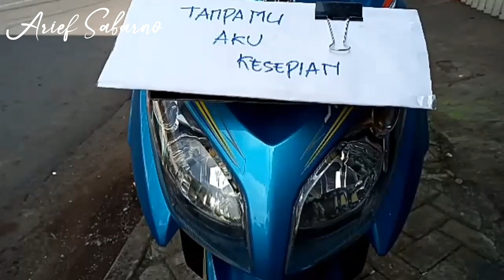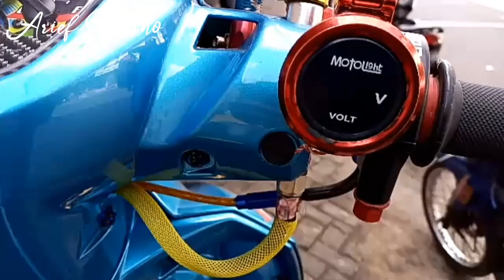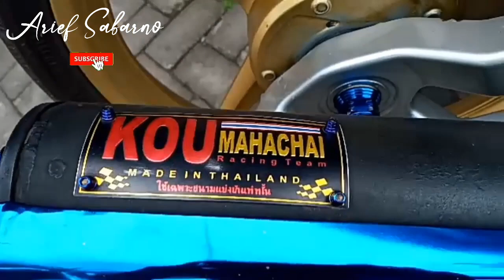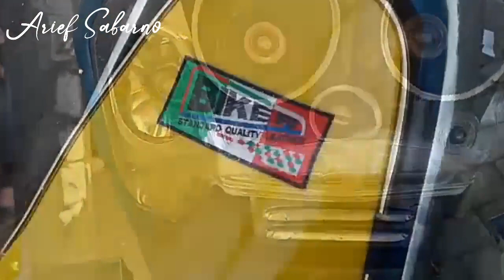KEREN BANGET...MODIFIKASI YAMAHA NOUVO Z